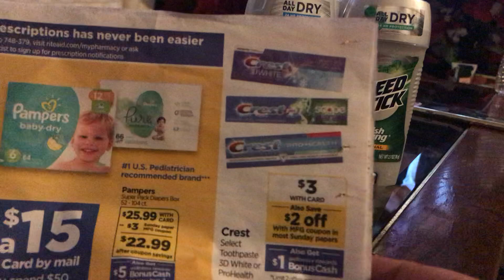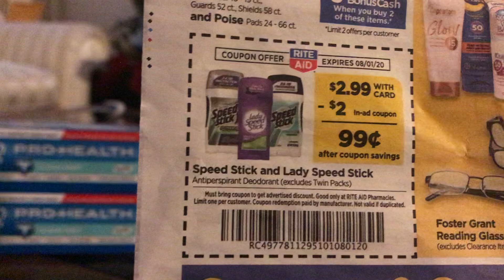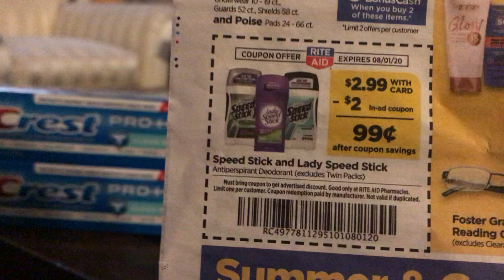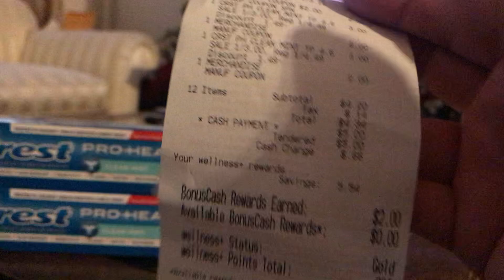Rite Aid 7-26-20@8-1-20.